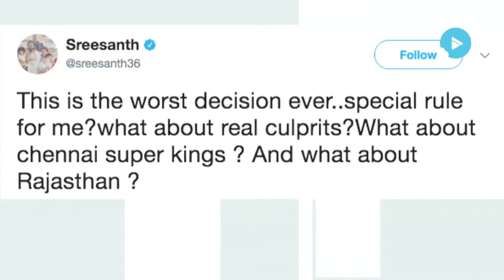Are All The Doors Closed For Sreesanth Now?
In a major setback for Indian bowler S.Sreesanth, the Kerala High Court on Tuesday decided to restore the life ban imposed on the bowler by the Indian cricket board.